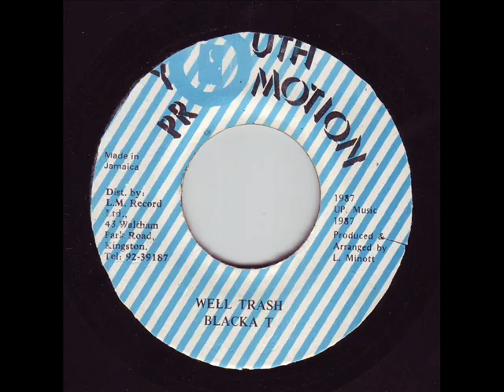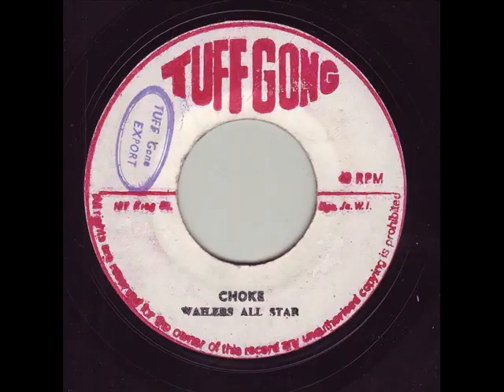Clarence Wears - Working Mood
Label: Dynamic Sounds
Format: Vinyl, 7", 45 RPM
Country: Jamaica
Released: 1976